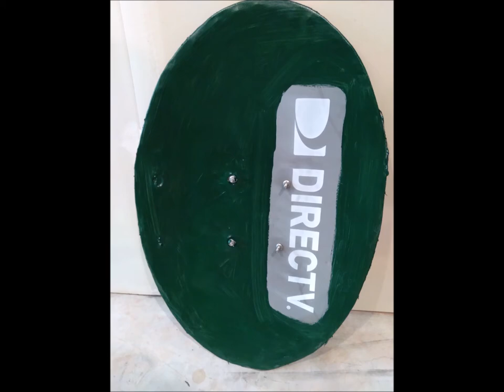DirectTV satellite dish Shield build into Byzantine Armor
trash DirectTV dish to ChiRho Scholae Palentine Centurian Shield build 6thC Justinian

Instructions:
1.pick up a directv dish from the garbage. They are typically larger than DishNetwork.
2.Undo any extra dish hardware, but keep the bolts and nuts.
3. drill 2 additional holes toward the center near other bolts to desired strap placement. use vinyl, leather or other durable straps.
4.remove the extra dish flange or cut a slice @ every 4 inches, then hammer down add to the surrounding shape of the shield.
5. Use Bondo or other External sealer/dep/caulk to fill the holes to hide strap hardware bolts, etc..
6. Sand with an angle grinder to desired finish texture.
7. paint, let dry then sand. Paint again for final coat.
b.? add a picture hanging kit to back of shield and use epoxy glue to hang on the wall.
8. touch ups, sanding, repaint, final paint & detail.

Richard Mortel 2019
Detail of mosaic showing Emperor Justinian and attendants in the Basilica of San Vitale in Ravenna, completed in 547